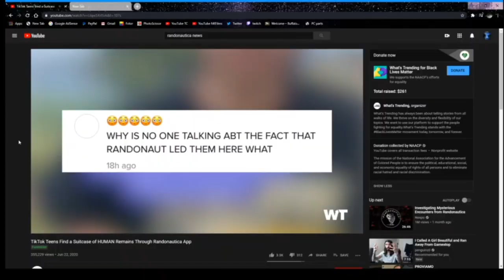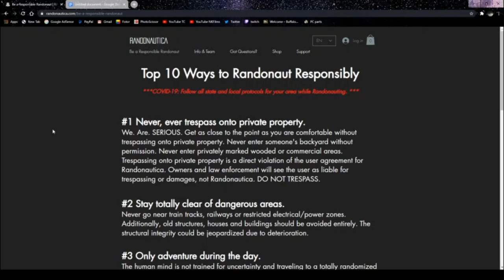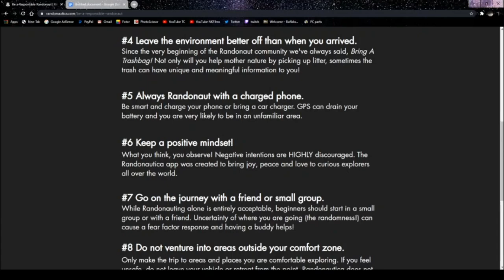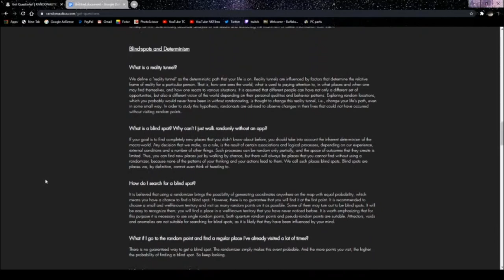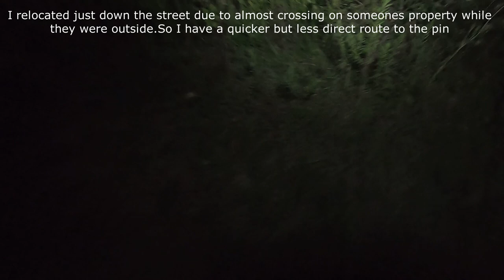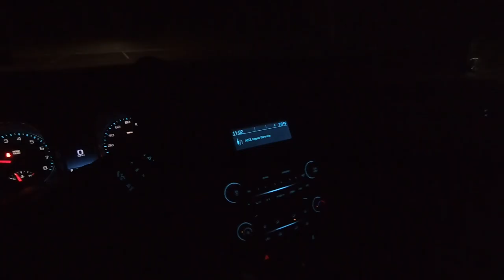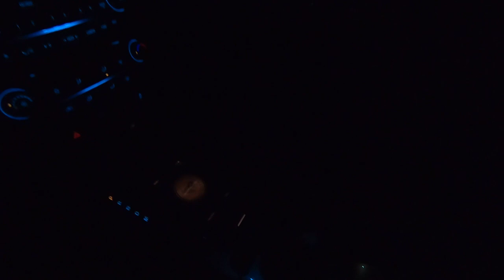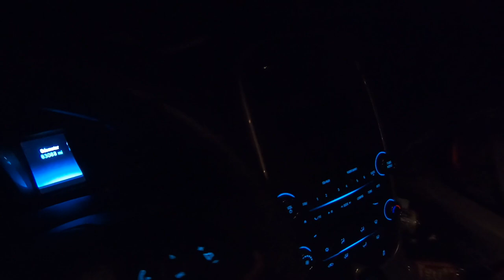Randonautica: A Real World Horror?